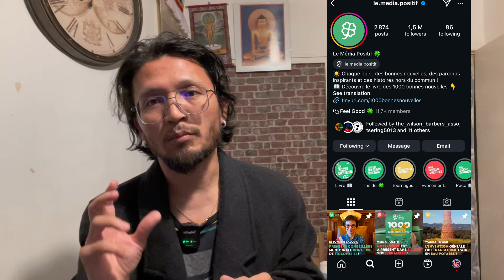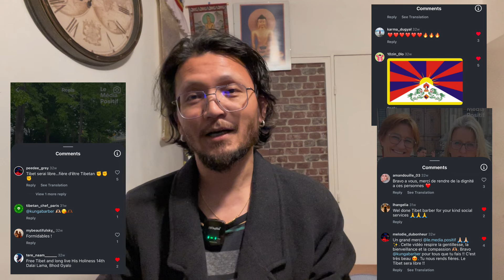Standing Proud: Les Wilson Barbers’ Remarkable Achievement Win Grand Prix & Social Impact Award!🥇